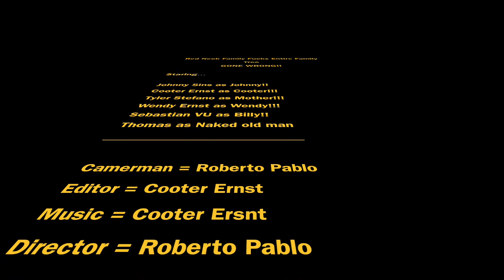Red Necks Fuck Entire Family Tree Gone Wrong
In the second official DMD video the Ernst family gang up on Wendy for some goody goody time. YEEEHAAAWW!